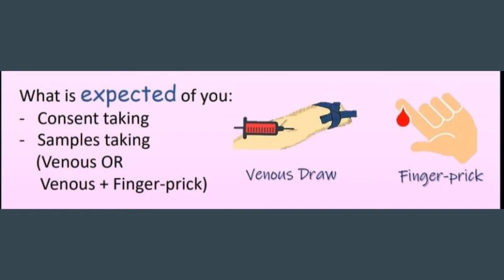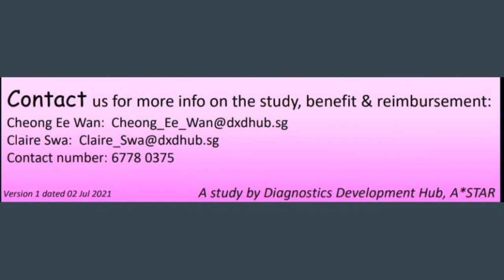DxD/Mayfair CPass Study